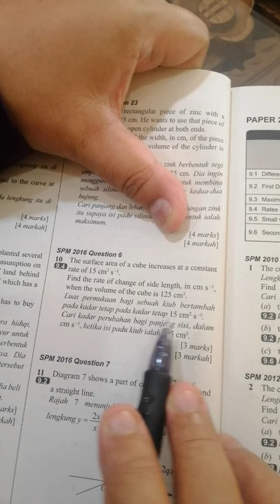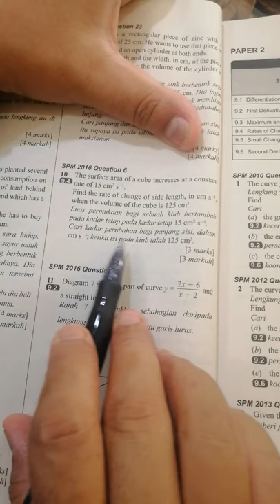(PEMBEZAAN) Kadar perubahan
ADD MATHS KSSM 2021